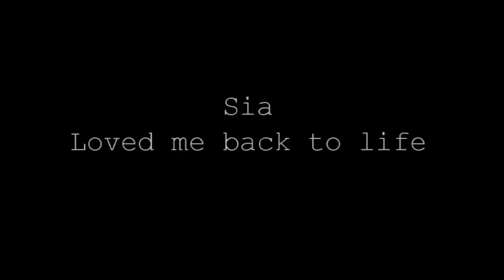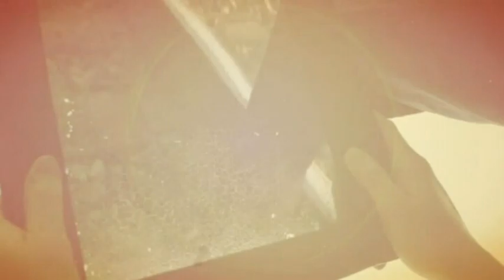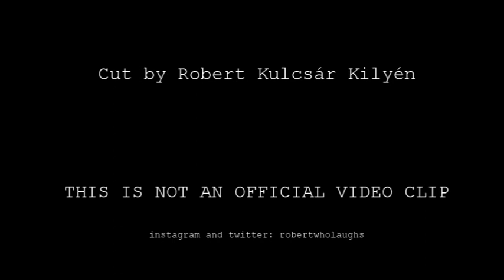Sia- Loved me back to life (video)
I am a really big fan of Sia Furler`s voice. I fell in love with her song written for Celine Dion. I think her demo deserves at least a fan-made video clip. So here it is. As it appears at the end of the clip, IT IS NOT OFFICIAL. Furthermore, I just cut it, I used these materials: